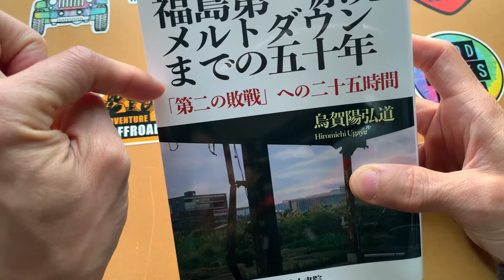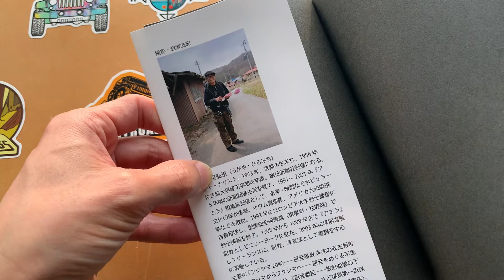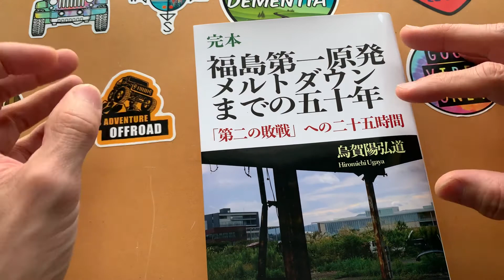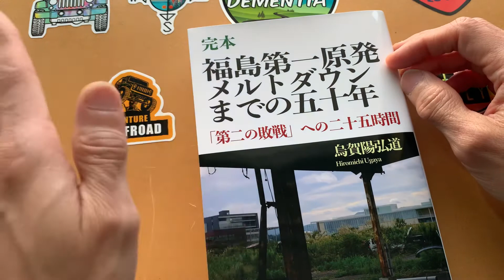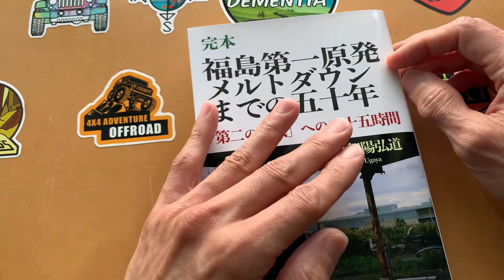勉強法がやっと分かった！おすすめの「烏賀陽弘道さん」【思考】